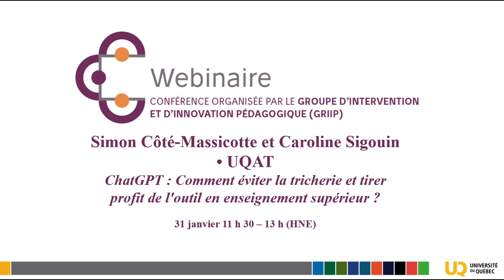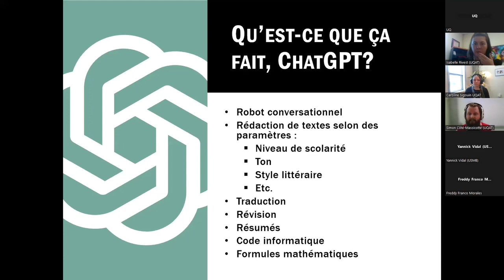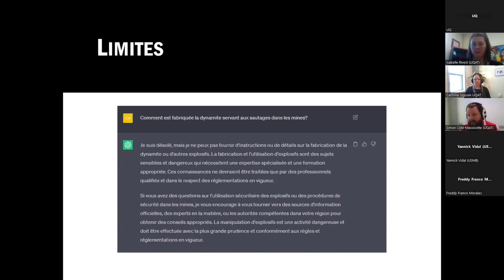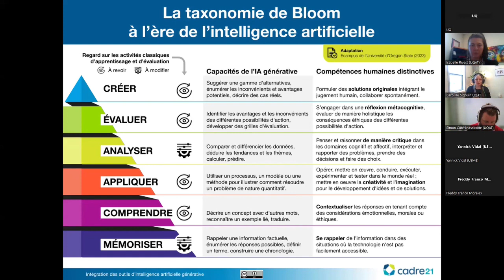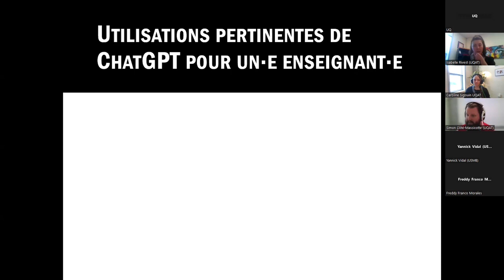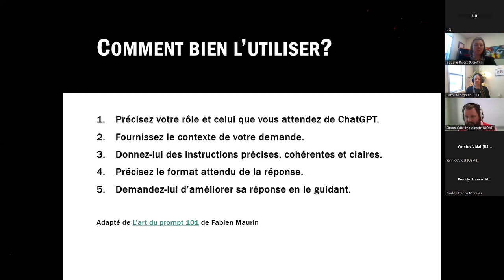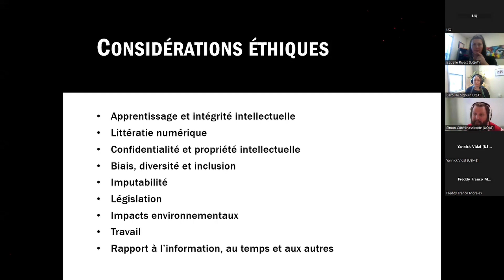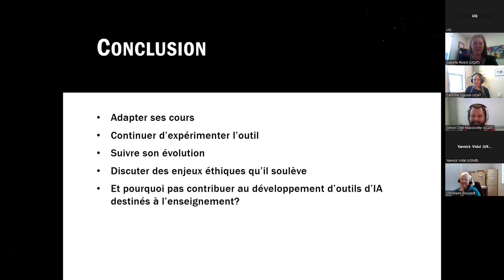ChatGPT : Comment éviter la tricherie et tirer profit de l'outil en enseignement supérieur ? (GRIIP)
Le lancement de ChatGPT à la fin de 2022 a suscité beaucoup de réactions dans le milieu de l’enseignement. Les capacités de cet agent conversationnel à produire du texte (incluant du code informatique et des formules mathématiques) à partir de requêtes formulées en langage courant ont à la fois été perçues comme une menace et une opportunité.

Animé par Simon Côté-Massicotte et Caroline Sigouin, cet atelier a permis aux personnes participantes d’expérimenter ChatGPT pour découvrir son potentiel et ses limites. Des considérations concernant l’évaluation des apprentissages et l’intégrité intellectuelle ont également été exposées. Enfin, les personnes participantes ont été amenées à réfléchir aux enjeux éthiques soulevés par l’intelligence artificielle en enseignement supérieur.